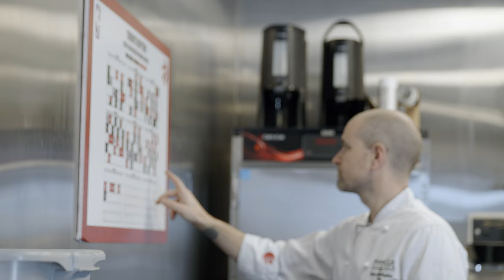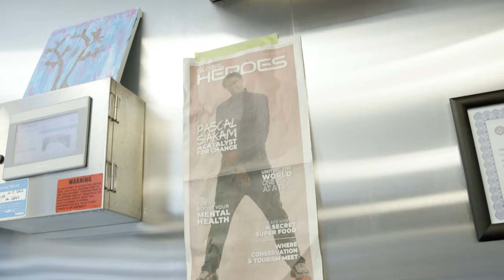How To FEED A Toronto Raptor | Going Deep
Sportsnet's Donnovan Bennett takes you behind the scenes with the chef and nutritionist of the Toronto Raptors to examine what goes into fuelling elite level athletes.

How To FEED A Toronto Raptor | Going Deep With Donnovan Bennett